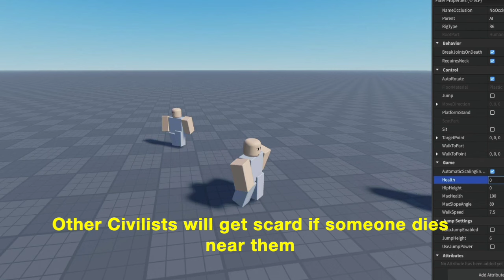Advanced Civilian AI | Roblox Showcase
In this video I am showing my new "updated" version for the Civilian AI.
The AI will make your city game or maybe something else more alive!